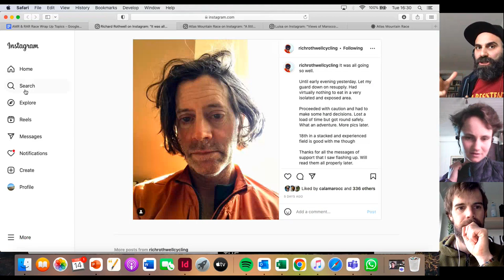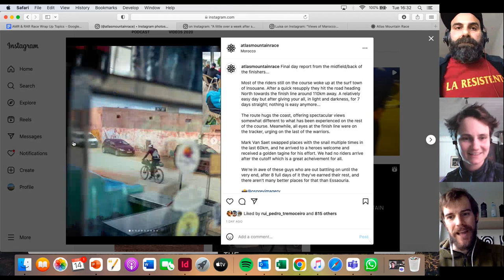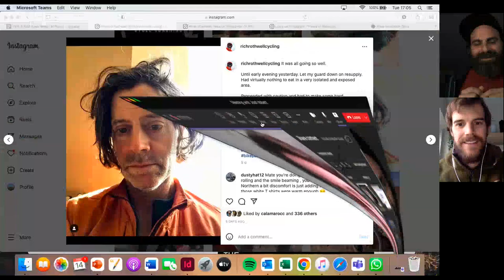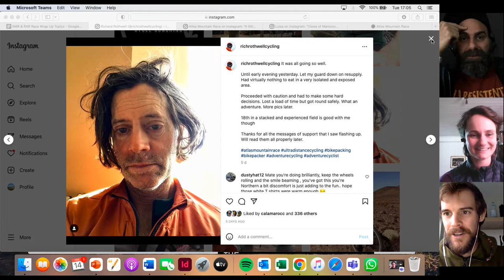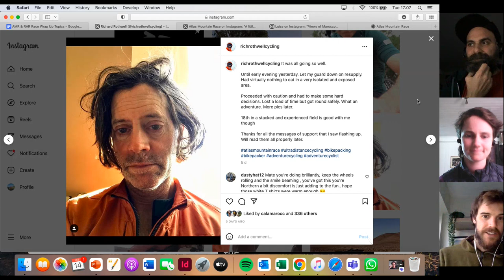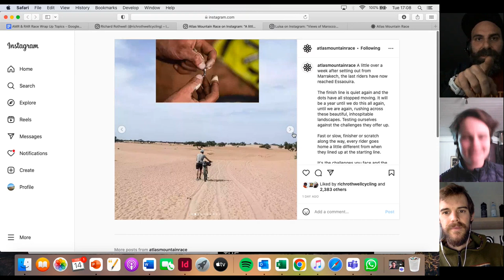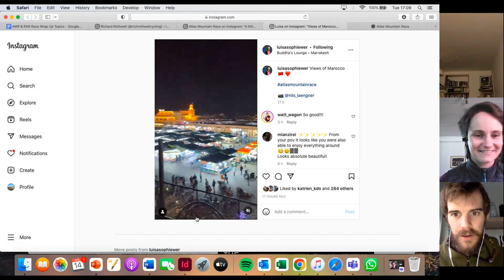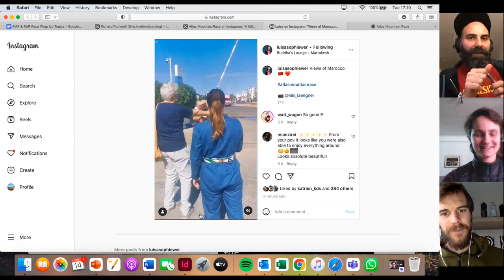Caravanserai Ep 2: Beccy, Josh and Stefano aka 🦑 wrap the Atlas Mountain Race up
Beccy Waters from Dotwatchers.com, Josh Ibbett from Josh Ibbett and the infamous Stefano Nucera aka 🦑 talk about everything and nothing happened on the Atlas Mountain Race.